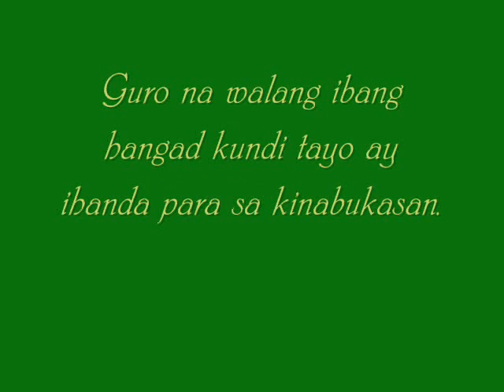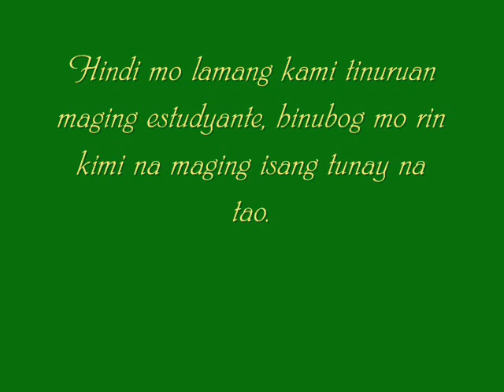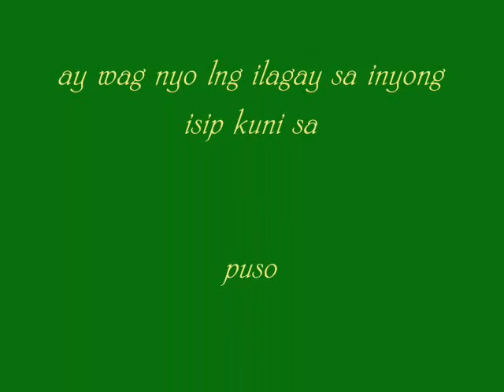t aries.wmv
san miguel